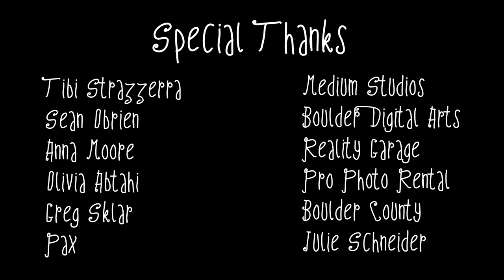The Great Monarch Migration - Jeff and Paige (music video)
A music video for kids about the Monarch butterfly